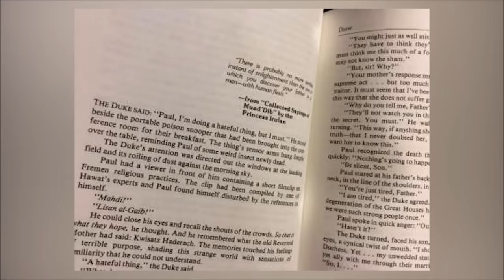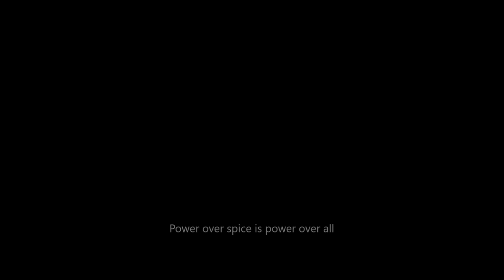DUNE Part 2 Ending Explained | Breakdown, Book Differences, Messiah, Easter Eggs & Spoiler Review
/* SOCIAL MEDIA */

/* VIDEO INFORMATION */

Welcome to the Heavy Spoilers show, I'm your host Paul and this video we're breaking down Dune Part 2.

The imax extravaganzas now out worldwide and it's easily one of the best sequels of all time. The Space Opera Epic has a lot to unpack from it and throughout this video we're gonna be breaking it all down. This the plot, differences to the book and also what we thinks gonna happen in Messiah. Denis Villeneuve has revealed he's working on the script and we can look at the books to see where we could go.

So grab your popcorn bucket, saddle up to ride that worm and follow me as we get into the movie. Heavy Spoilers ahead and if you haven't seen it, then what you be Dune. Ey. Now though we'll talk about Messiah, I'll give you a warning before we get into.

With that out the way, thank you for clicking this now let us breakdown Dune Part Two.

Now the movie picks up almost directly after Part One where we saw Paul Atreidies had obtained.

Desert Power

The first film had his father taking the family to Arrakis because they wanted to harness that for themselves. On their home of Caladan theyd pulled together water and this would give them an advantage in the Dune-iverse. The family were already extremely powerful and harnessing Spice would make them the dominant house. Thus both the Emperor and Harkonnens wanted to take them down which led to what we saw in that first film.